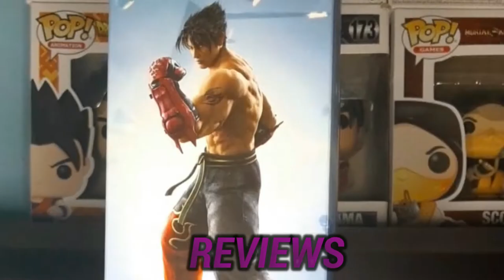Kazuya Mishima Channel Intro 2021